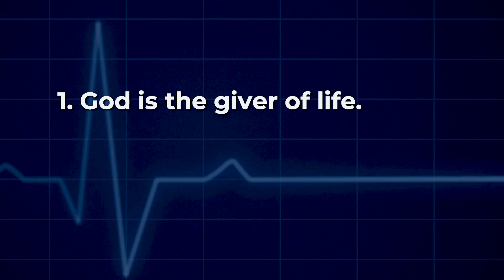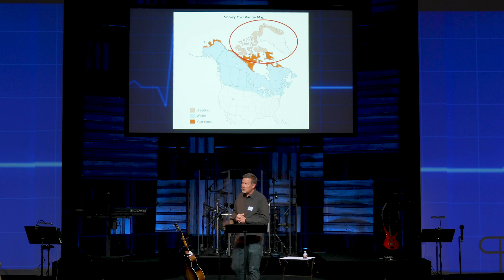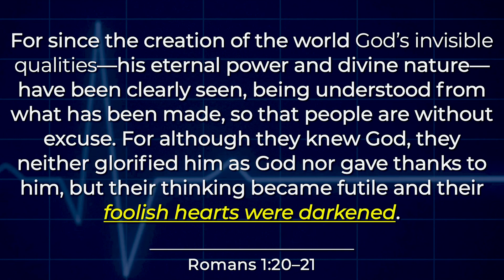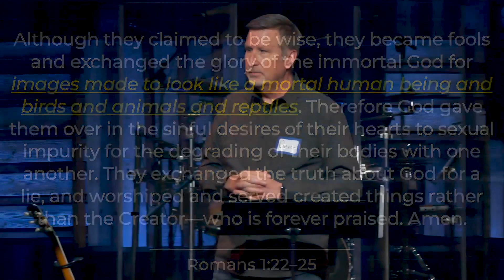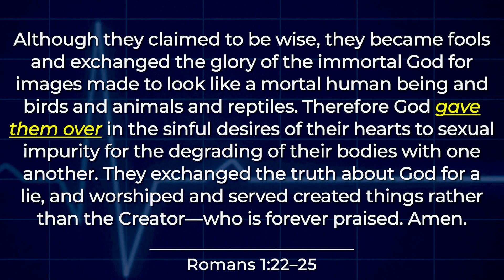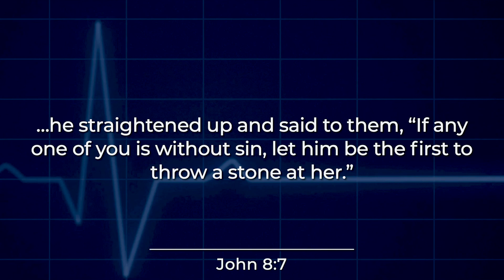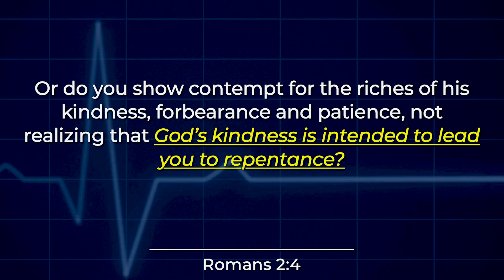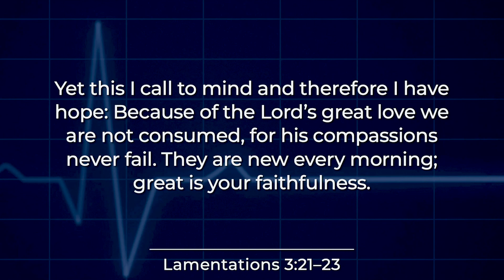"The Gift of Sex" (Message) | Seabreeze Church | 2.19.23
Our culture has a lot of ideas about sex; however, the Bible also has a lot to say about it. Sex was made by God and he has established parameters for our benefit. We are going to take a look at what the Bible has to say about it.